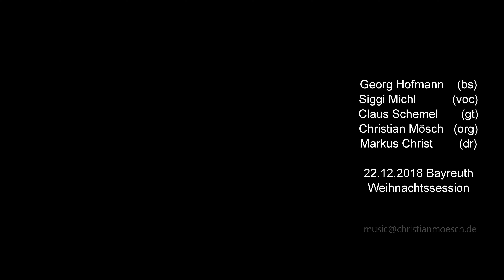Third stone (Jimmy Hendrix) / Gloria in excelsis deo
Georg Hofmann (bs, arr)
Siggi Michl (voc)
Christian Mösch (org)
Claus Schemel (gt)
Markus Christ (dr)